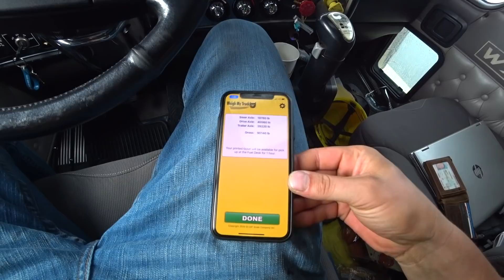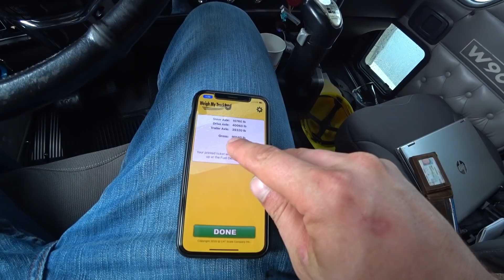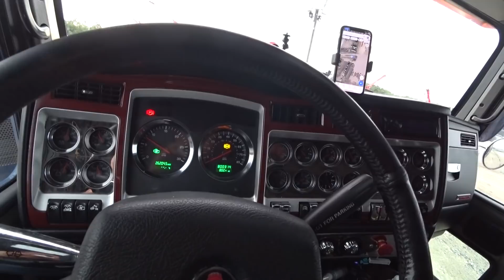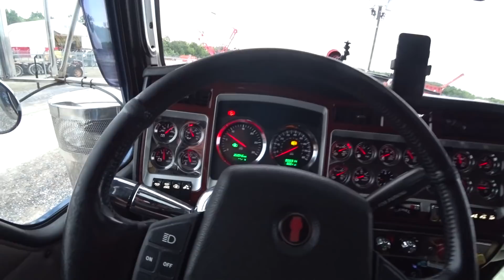Тяжелый груз. Пошли негабариты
- В комментариях и в чате прямого эфира около вашего никнейма появится значок который будет выделять вас.

Друзья в видео фильмах Широкий и Тяжелый дальнобой я освещаю тему
негабаритных перевозок в США. Как начать и какие нюансы
вас подстерегают на том или ином шагу.

Что бы быть в курсе последних событий

Для коммерческих предложений:
В личку Инстаграмм или Фейсбук